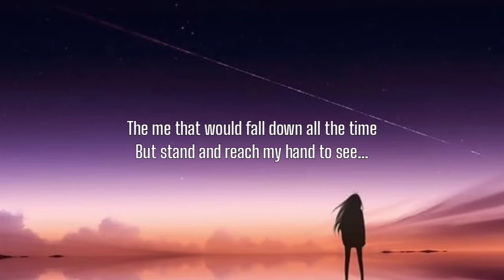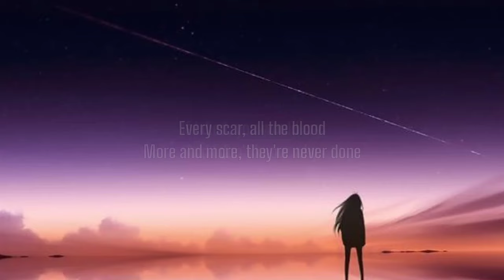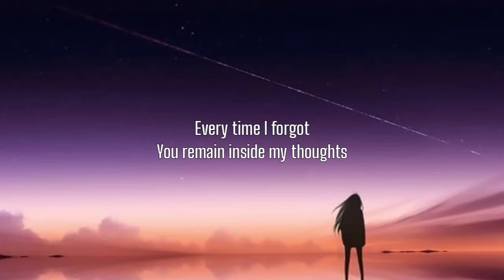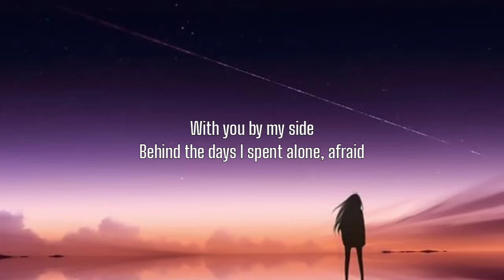JubyPhonic - Shinitai chan (Lyrics)